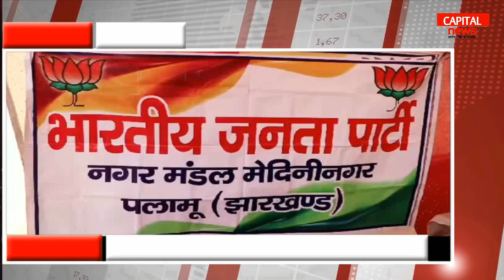अटल है बाजपेयी का कद , मना जन्मदिवस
कैपिटल न्यूज़ पलामू के डाल्टनगंज शहर का नम्बर 1 स्थानीय न्यूज़ चैनल है |

About : Capital News is a YouTube Channel or Cable Tv Channel Broadcasing on Siti Cabe On Daltonganj City, where you will find Local News Of Daltonganj City videos in Hindi, New Video is Posted Everyday :)